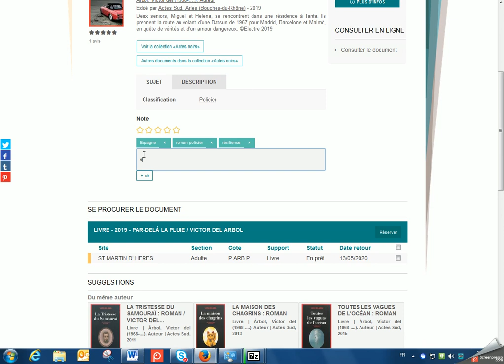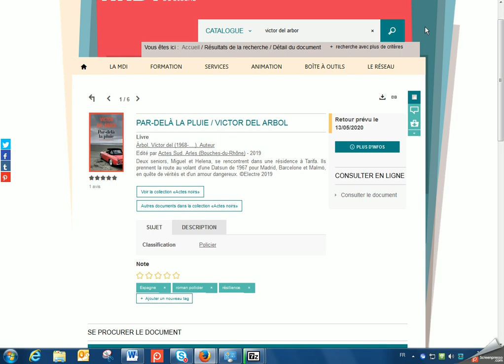[Les tutos Syracuse] Mettre un tag sur un document